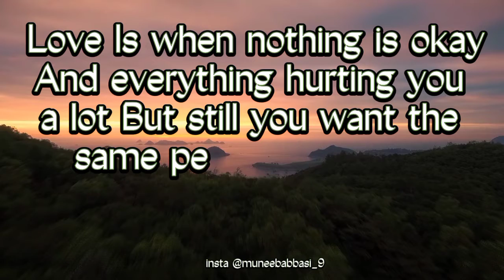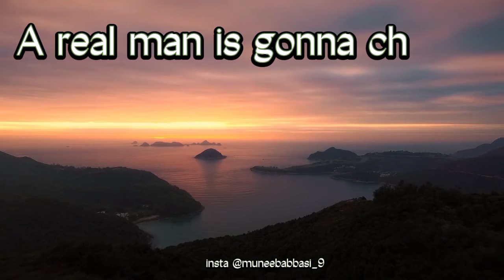12 Deep Quotes that will make you cry || bright quotes